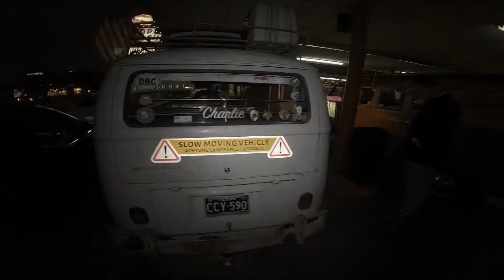VW Club Life, with the Texas Old Volks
A quick look at some of the things we do as a club that make the hobby extra special...